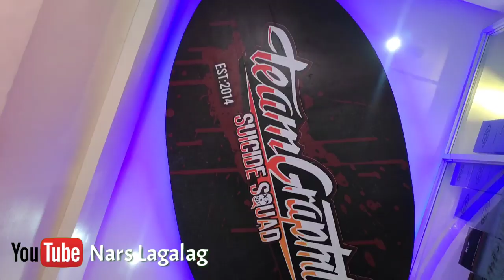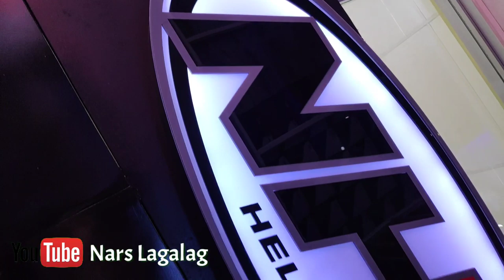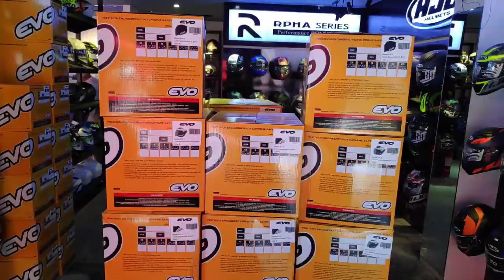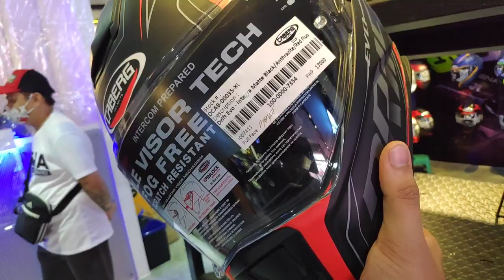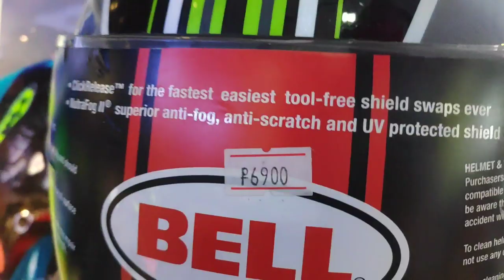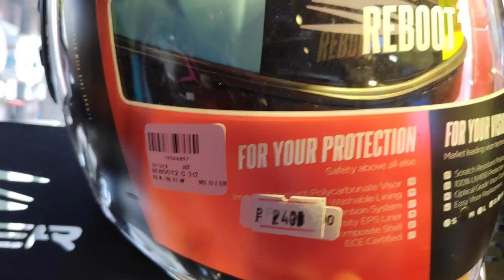BODEGA NG HELMET | LESS THAN 3K | High Quality pa!